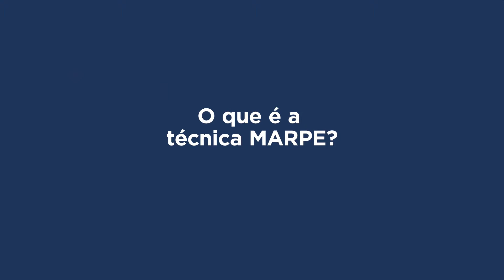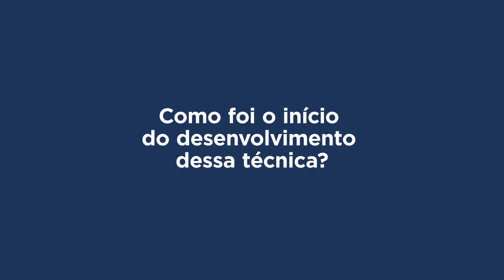🎙MANDICAST ODONTOLOGIA #75 - MARPE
Já ouviu falar da MARPE, expansão maxilar não cirúrgica ancorada em mini-implantes?

Essa técnica de expansão rápida da maxila é significativamente menos invasiva do que o tratamento cirúrgico convencional, muitas vezes indicada para pacientes adultos com atresia de maxila. Entenda o funcionamento da MARPE, como foi o seu desenvolvimento no Brasil, seu índice de sucesso, entre outros detalhes no episódio do Mandicast de hoje!

Liderando os estudos da MARPE no Brasil, o Prof. Dr. Hideo Suzuki foi o nosso convidado de hoje. Ele é especialista, mestre e doutor em Ortodontia, membro da Associação Mundial de Implantes Ortodônticos e professor e coordenador do Programa de Pós-Graduação em Ortodontia da Faculdade São Leopoldo Mandic, de Campinas e São Paulo.

Apresentador: Dr. Marcelo Henrique Napimoga, Diretor de Pós-Graduação e Pesquisa da Faculdade São Leopoldo Mandic, de Campinas (@marcelonapimoga)

Convidado: Prof. Dr. Hideo Suzuki, professor e coordenador do Programa de Pós-Graduação da Faculdade São Leopoldo Mandic, de Campinas e São Paulo

Fique ligado (a): o Mandicast vai ao ar todas as terças-feiras.